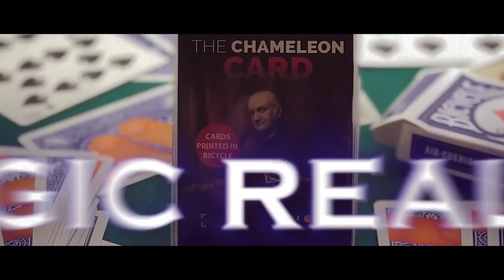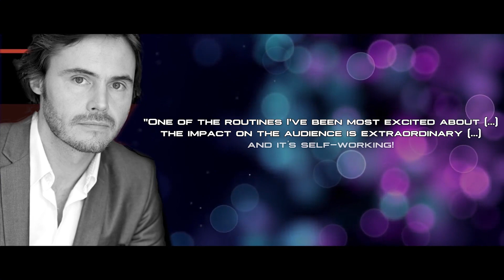ws.magic - The Chameleon Card 2 by Dominique Duvivier Magic Trick